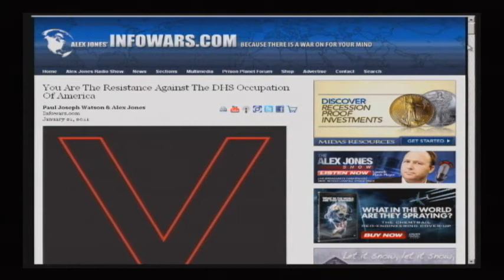8.The Alex Jones Show L I V E 2011 01 21 (8-8)